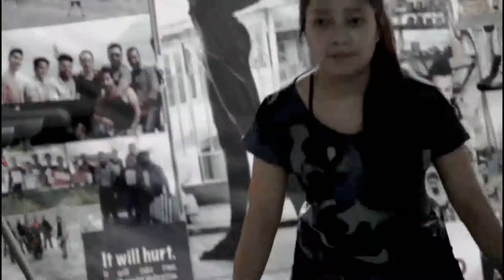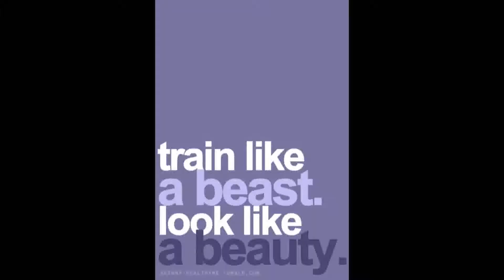Kunsang tashi bonfire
I m Possible